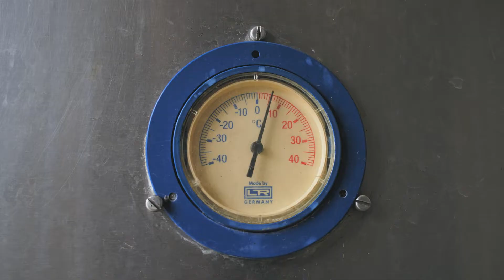Czy wiecie, czym jest "Agroenergia"?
Zapraszamy do obejrzenia materiału, który powstał dzięki współpracy z Wojewódzkim Funduszem Ochrony Środowiska i Gospodarki Wodnej w Gdańsku.